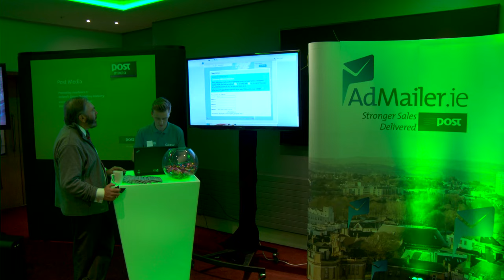Grow My Business 2015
Watch the highlights from An Post's Grow My Business 2015 events.